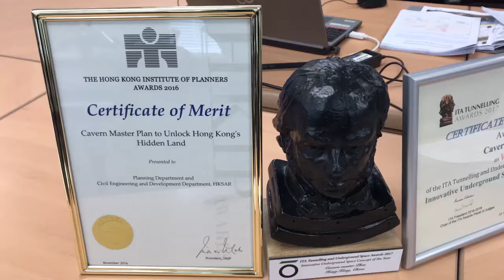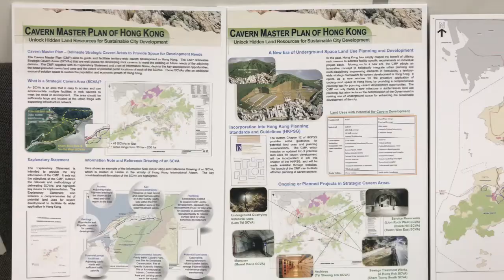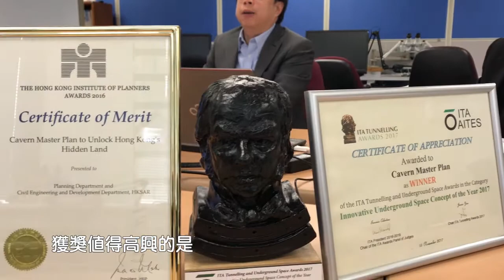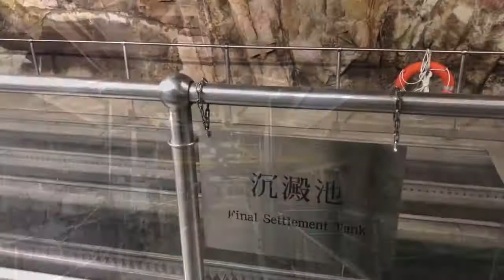睇吓岩洞發展搞邊科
「國際隧道及地下空間協會」（ITA）早前向發展局轄下的土木工程拓展署（土拓署）和規劃署，頒發「年度創新地下空間概念」大獎，表揚兩個部門共同為香港編制《岩洞總綱圖》的工作。